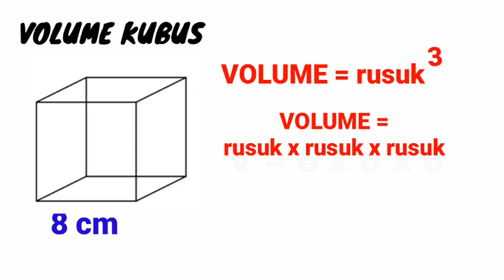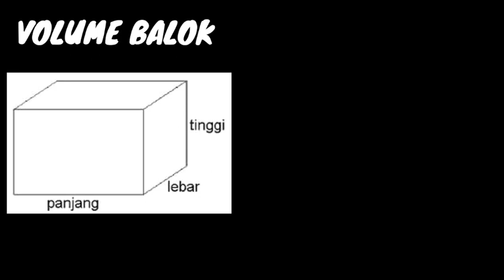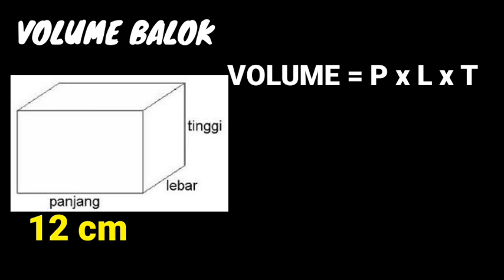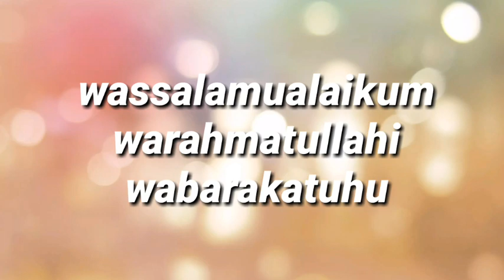Video Pembelajaran Matematika Kelas 5 | 11 Februari 2021 | Volume Kubus dan Balok